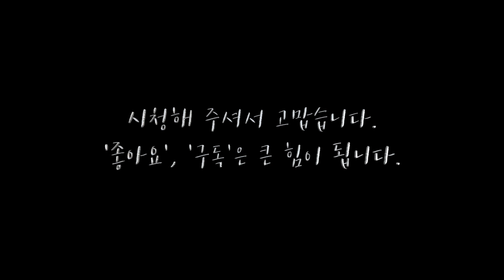5대 성격특성(5)개방성, 실용 심리학 방송 '시즌2. 어느 별에서 왔니' 6(3완)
실용 심리학 방송 '어느 별에서 왔니 시즌2-소설가 김현경의 에니어그램과 성격 이야기' 6(3완). 5대 성격특성(5)개방성

-5대 성격특성 중 가장 복잡하고 애매한 개념인 개방성!
우리가 보통 '개방적'이라는 단어에서 떠올리는
'융통성이 있다, '적응을 잘한다'
이런 개념들과는 의미가 좀 다른데요.
그래서 흔히 '성실성'의 특성과 혼동되기도 합니다.
신비로운 '개방성' 특성에 대하여 알아봅시다!

-개방성의 정의는?
개방성이 높은 사람과 낮은 사람의 특성은?
개방성이 높은 경우 장점과 단점은?

-드라마, 로맨스 절대 못 보기로 유명한 김현경 작가ㅋ
그 이유가 오늘 밝혀진다는데?
문화생활의 취향도 성격특성으로 설명할 수 있다고?!

-지난 회 '친화성'에서 설명이 미비했던 부분 보충합니다.
친화성이 낮은 사람들이 남을 잘 믿지 않게 되는 매카니즘은?

-다음 회 예고 : 5대 성격특성 테스트

-오늘도 진솔한 인생 고백을 통해 배워보는
신비롭고도 실용적인 성격에 관한 이야기,

-커리/이벤트 소개
: 김현경 소설 '그래, 이혼하자' 등장인물 에니어그램 성격유형 맞추기 이벤트! 소설을 읽고 지원호, 백하영, 정우현, 허인실, 안희주, 강경태, 지원호 母 이 7명의 에니어그램 성격유형을 맞춰 주세요! 정답자 선착순 3명에 한하여 김현경 작가의 저서 중 원하시는 책 싸인본을 직접 부쳐드립니다. 응모 기한은 방송에서 정답이 공개될 때까지입니다.